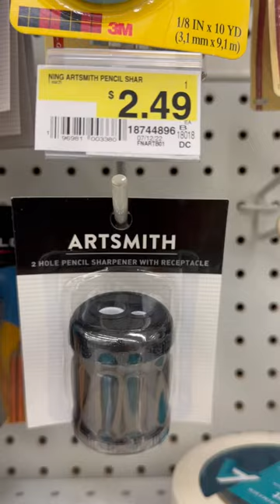Artsmith Prismacolor 🖍️ Pencil sharpener 🎨 JoAnn Shopping 🛍️ Art